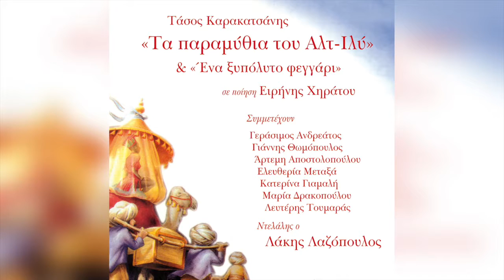Τάσος Καρακατσάνης - Ακατάλληλη Πτήση | Official Audio Release